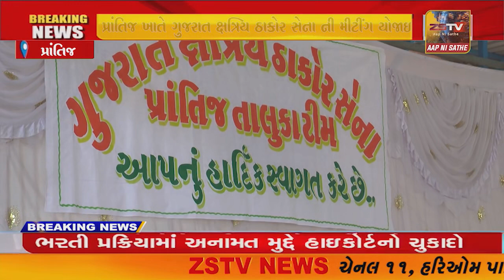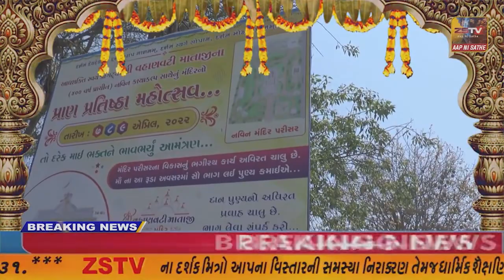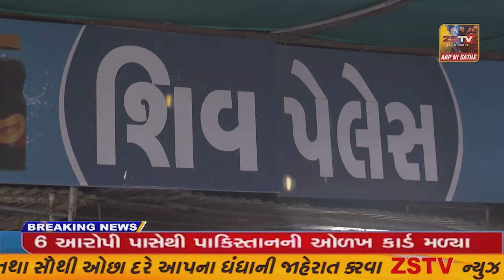પ્રાંતિજ ખાતે ગુજરાત ક્ષત્રિય ઠાકોર સેના ની મીટીંગ યોજાઇ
પ્રાંતિજ ખાતે ગુજરાત ક્ષત્રિય ઠાકોર સેના ની મીટીંગ યોજાઇ// ZSTVNEWS//